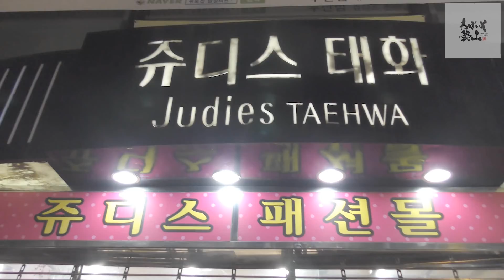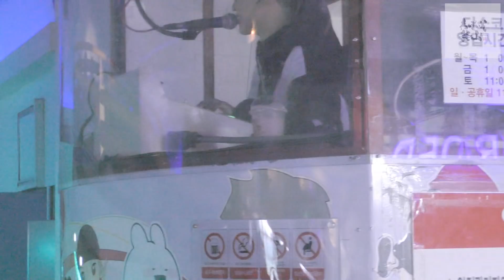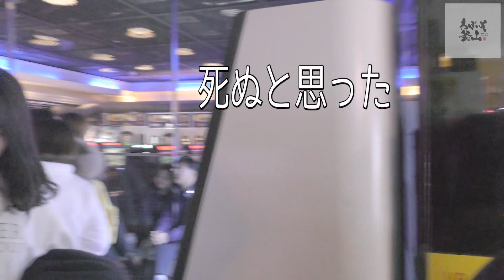韓国JKに人気の乗り物に乗ったら死にかけた、、韓国のゲーセンは超過激。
サンボゲームランド（삼보게임랜드）
釜山市釜山鎮区釜田洞183-1
부산광역시 부산진구 서전로10번길 61 쥬디스태화신관
지번주소 부산광역시 부산진구 부전동 183-1 쥬디스태화신관 1층

釜山の情報をたくさんの人と共有できるグループです。
釜山に関するご質問は、こちらへ♪♪

釜山の情報を写真でお届け♪

LINE:@waboiso　（＠から入力してください）

【字幕協力(자막 협조)】
日本語、韓国語etcの字幕協力をしてくださる方はこちらよりお願いいたします↓↓
자막 협조해주실 분은 아래 링크에서 해주시면 정말 감사합니다^^